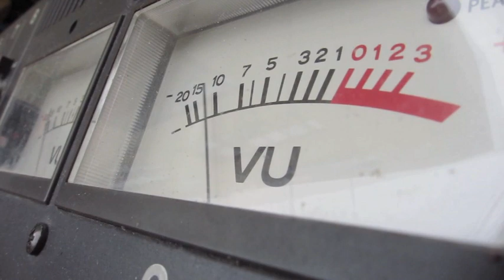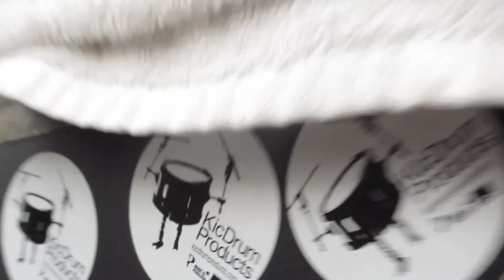SP1200 day in Brooklyn.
Books, Beats,Burgers, and Brew... What more could you ask for? The critically acclaimed SP-1200: The Art and The Science book (declared the Official SP-book by E-MU Systems, Inc.) release party  took place in Brooklyn, NYC in the Spring of 2011 at The Brooklyn Fireproof. Cats came through with 3.5 inch floppy disks to display their skills + take part in the Bob James, Nautilus beat battle.

Producers featured in this video are

DJ Doom
Lewis Parker
Gensu Dean
J Force

Shot and Directed by Romen Rok.